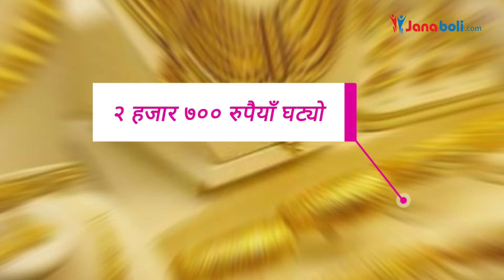आज एकैदिन झनै ह्वात्तै घट्यो सुनको मूल्य ।। gold price in nepal today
Today's Gold rate in Nepal | Silver Price in Nepal
Gold & Silver Price in Nepal Today